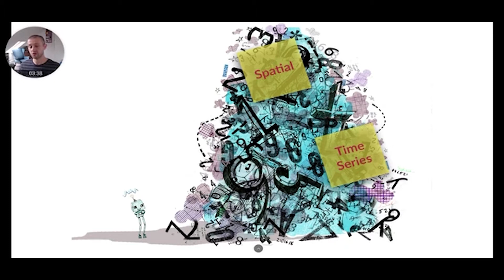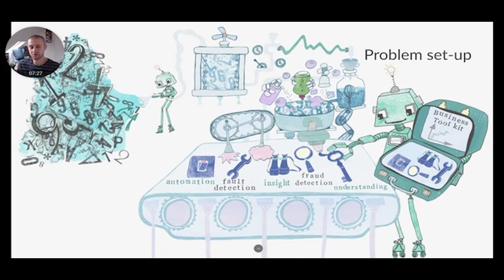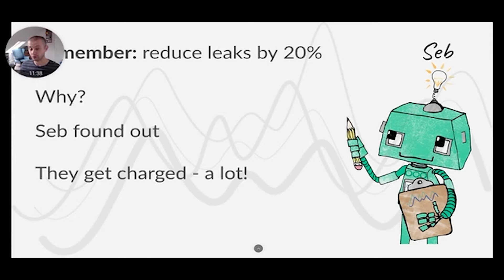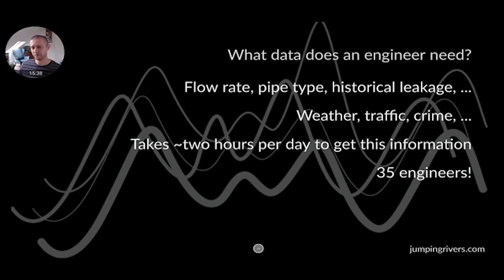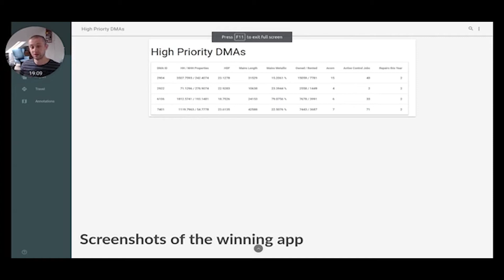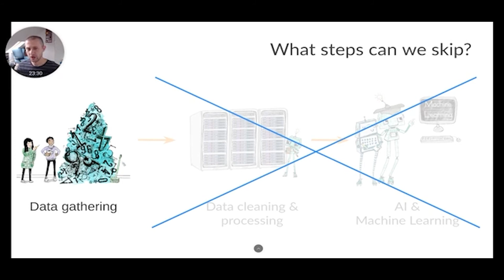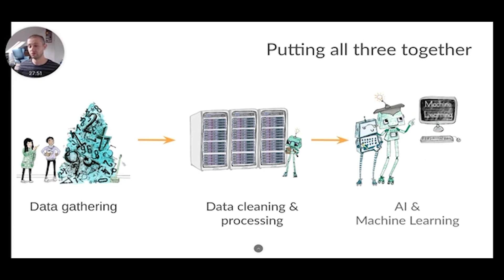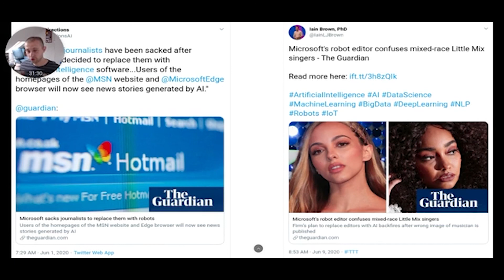Dynamo20: How to win an AI Hackathon without using AI